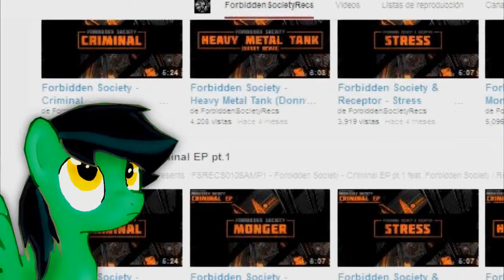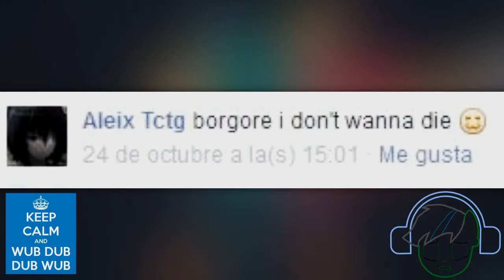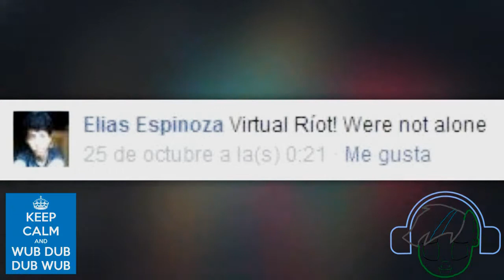Top 10 Nuevo Drum and Bass & Neurofunk [Los mejores temas] by Noly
Yea!! Otro top 10  :D

estabes les traigo otro nuevo top 10 de las canciones que mas me gustan [mi opinion] dentro de las clasificaciones Drum and Bass & Neurofunk.

Muchas gracias por comentarme su opinion en facebook  ;D
ya saven que si quieren pueden visitar el canal en busca de mas top electronicos.